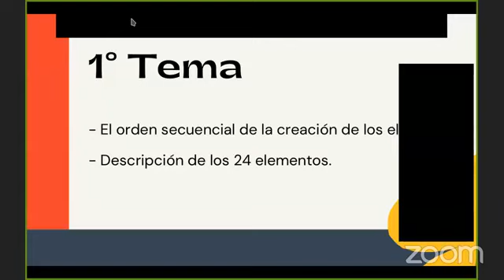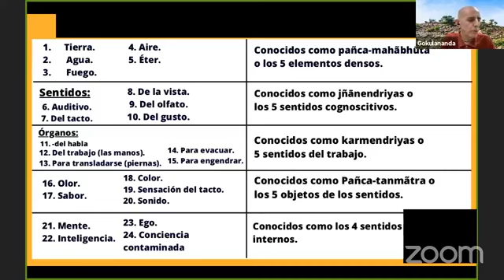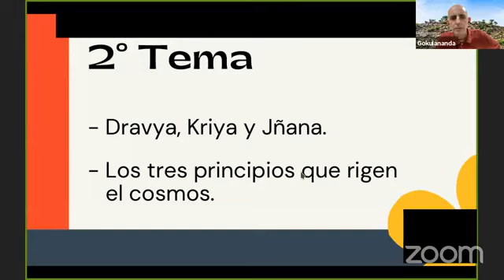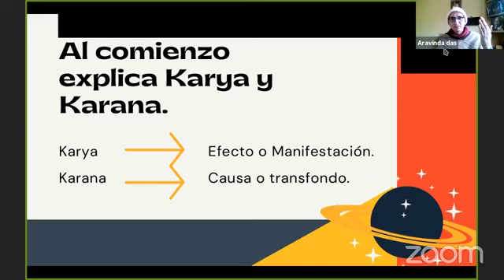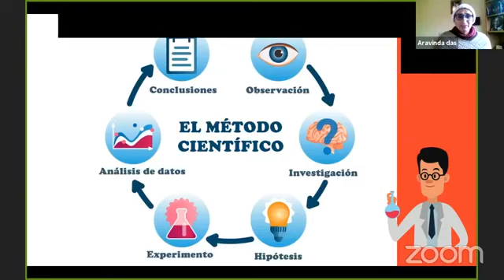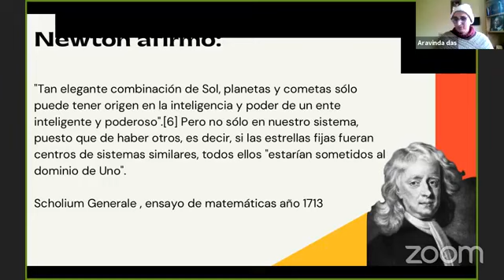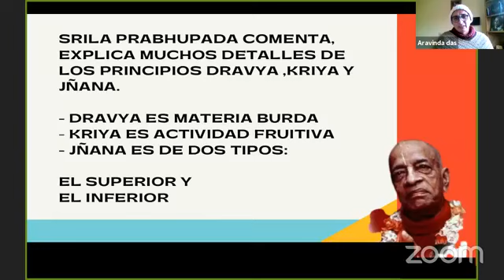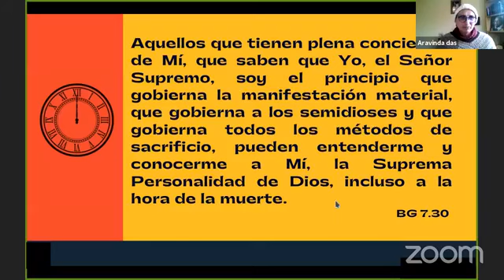Ep 18 | Los 3 principios de la Creación y la evolución de los elementos | Sriman Gokulananda Das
Hare Krishna! Todas las glorias a Srila Prabhupada! Bienvenidos al canal de Mayapur TV en español. Muchas gracias!

DONACIONES:
Quienes deseen aprovechar una oportunidad de servicio para la glorificación de Sri Dham Mayapur, aquí les dejo un

Entre todos podemos ayudar a difundir la Conciencia de Krishna a través de este programa internacional con invitados especiales, que tratan temas de gran importancia para la vida espiritual. Hare Krishna!